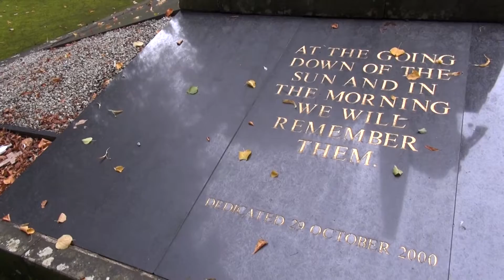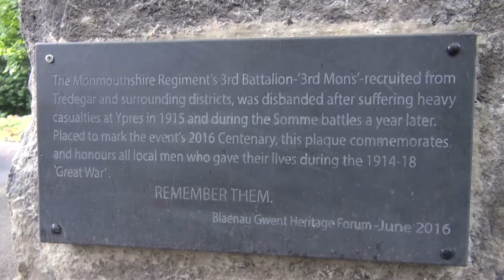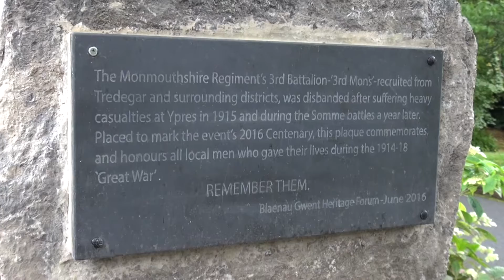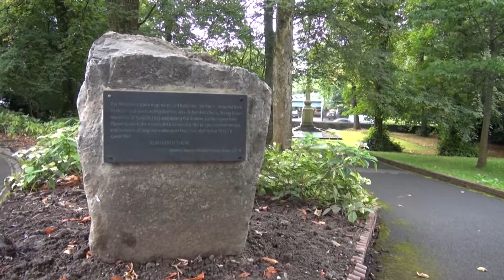Unveiling of the 3rd Monmouthshire Regiment Stone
Unveiling of the stone and plaque by the Blaenau Gwent Heritage forum at Bedwellty house Tredegar during June 2016. This was to mark the Centenary of the Monmouthshire 3rd Battalion ("3rd Mons")  being disbanded following heavy casualties at the battles of Ypres (1915) and the Somme (1916).